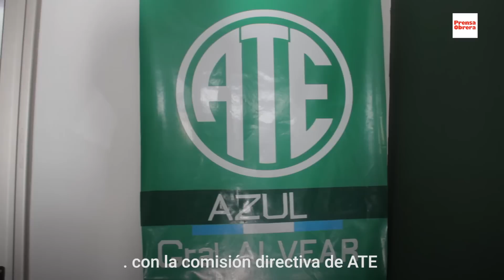Gira por Las Flores y Azul // Néstor Pitrola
Para colaborar en la campaña del Frente de Izquierda, anotate en este enlace para que nuestras propuestas lleguen a millones de personas 👉🏻